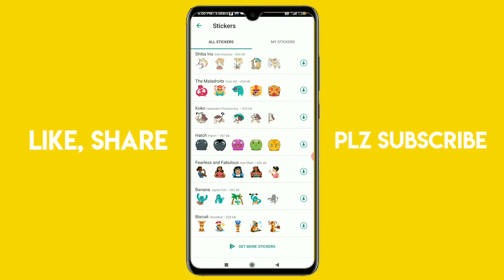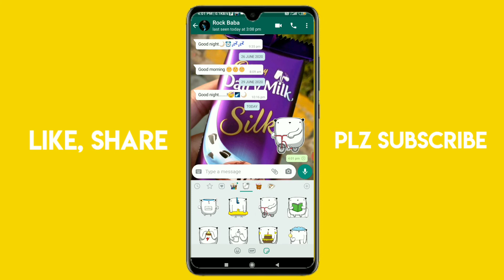WhatsApp new features 2020 in Telugu ll WhatsApp hidden tricks